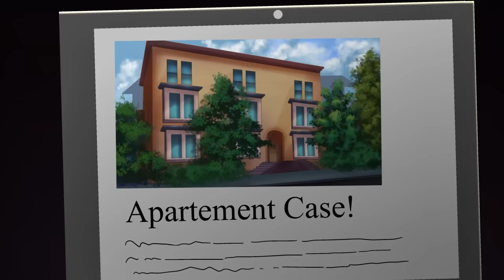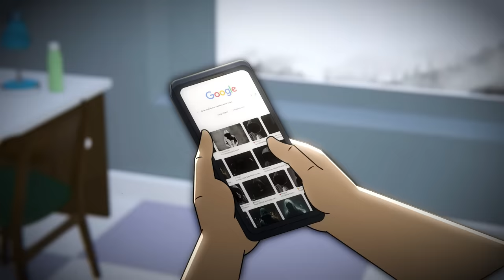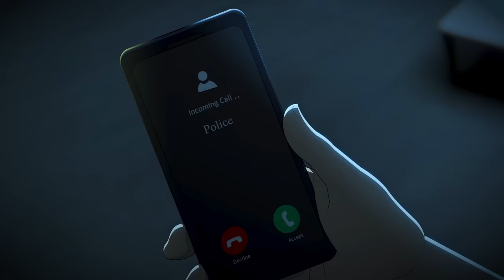7 True Horror Stories Animated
The videos contain material that may be disturbing.

I create true scary &  creepy & horror animation

► If you are a great Animator, Please send me e-mail.

Special Thanks To My Patron!!!
OMegaBlitz
Frederic (Retro Duo)
Judy Beck
Aden green
Nadia Babjakova

► Story submitted by xiaos apologist, Litecia Garcia, Mateus Monteiro da Costa, Janhavi

► Animated by Soohyeon Kim, Rubi chae